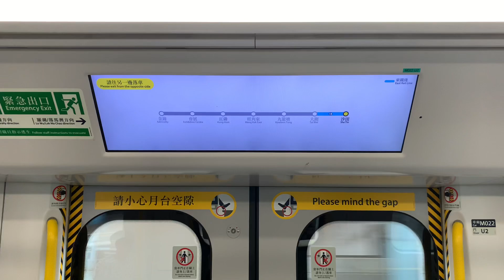陳如茵港鐵廣播：東鐵綫上行（下一站沙田，右邊嘅車門將會打開）[R-Train 版]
拍攝日期：2023年8月10日 上午 9:05
列車：EAL R-Train (D022/D024)
拍攝裝置：iPhone XR